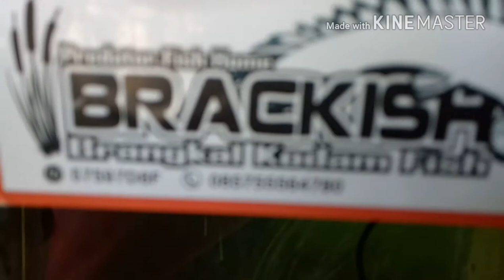Ikan Predator hias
Ikan